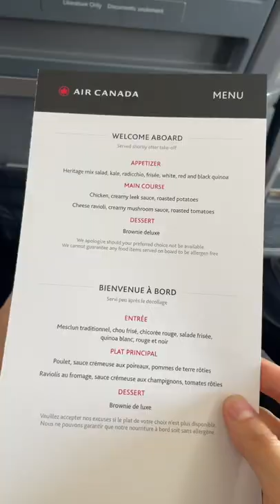First time flying business class 💸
My equipment:
Camera:
Condensor Mic:
Interface:
Midi Keyboard:
Rode Mic:
Zoom H1: